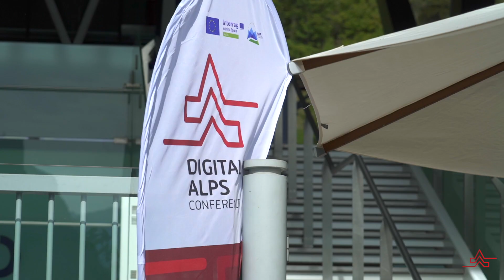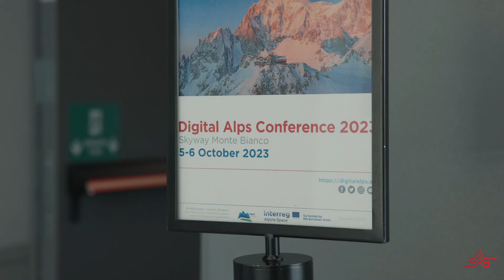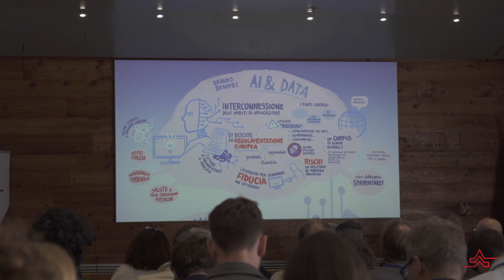DIGITAL ALPS 2O23 EDITION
Discover the 2023 Digital Alps Conference (DAC) at a glance ! Located in the Sky Valley (Aosta), this edition, organized by Action Group 5 of EUSALP,  took place the 5 & 6 of october and gathered policy makers to deal with digitalization in the Alps.